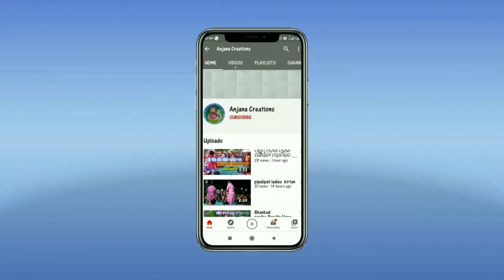Jibana Ku Kiaba Bharasa ||Singer.Prabhat & Anjana ||Kirtan Dhara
Jibana ku kiaba bharasa,, jugalbandi song,, anjana & prabhat||@anjanacreations5882